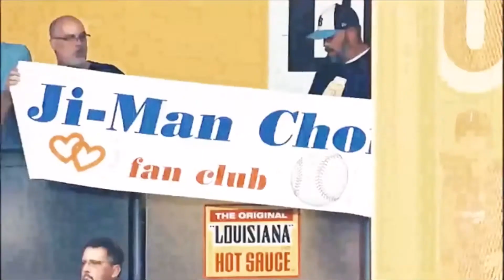Ji-Man Choi highlights